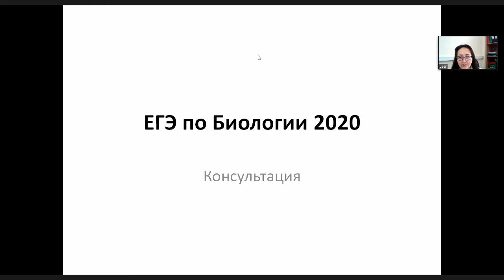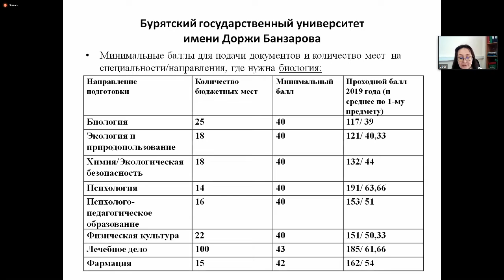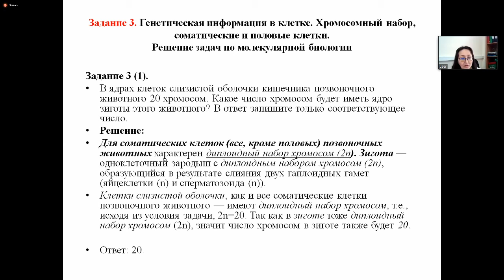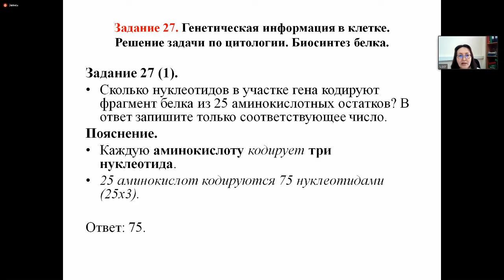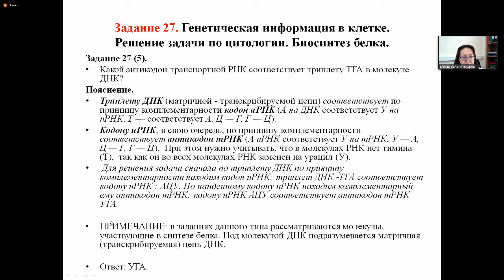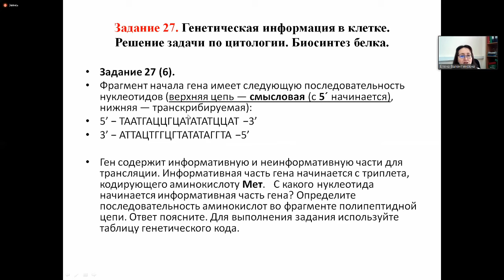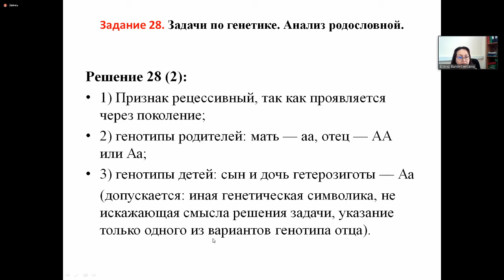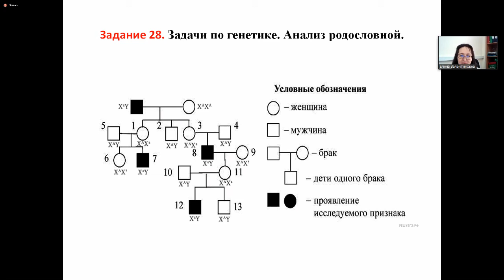Бесплатные консультации экспертов по ЕГЭ - Биология (Алексеева Е.В.)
Уважаемые выпускники, их родители и классные руководители!

С 6 по 21 мая пройдут бесплатные онлайн-консультации для учеников старших классов по всей России.

11 ведущих экспертов ЕГЭ проведут для вас консультации по всем общеобразовательным предметам, расскажут, как избежать ошибок и не потерять баллы.

Ответственный секретарь Приемной комиссии БГУ даст подробную инструкцию, как будет проходить Приемная кампания-2020: что ждет абитуриентов, как в этом году подавать документы, какие существуют льготы, что такое конкурс, в какие даты будет проходить зачисление и многое другое.

Консультации будут проходить на платформе ZOOM, присоединиться можно по ссылке через ПК, планшет или телефон. Также будет вестись прямая трансляция с записью на канале "LifeBsu" в ютубе.

Идентификатор конференции 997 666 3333 без пароля

Начало консультаций в 11.00 согласно представленному графику.

График онлайн-консультаций с экспертами по предметам ЕГЭ и по поступлению в вузы в 2020 году в новости по ссылке